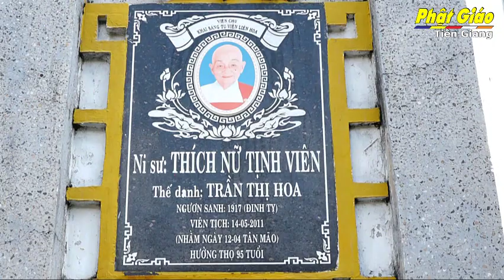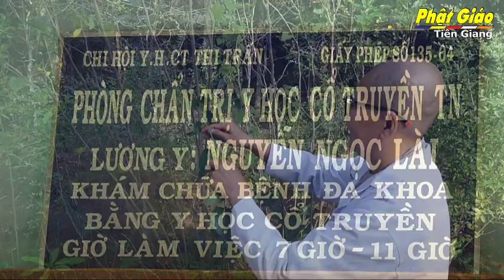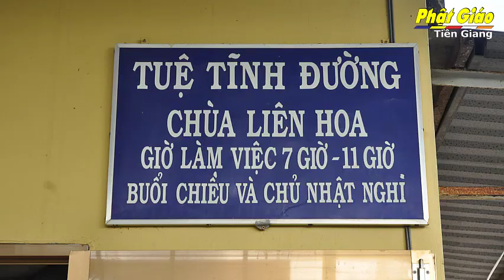TIỀN GIANG[Video]PHÓNG SỰ LỊCH SỬ TU VIỆN LIÊN HOA, HUYỆN CHỢ GẠO